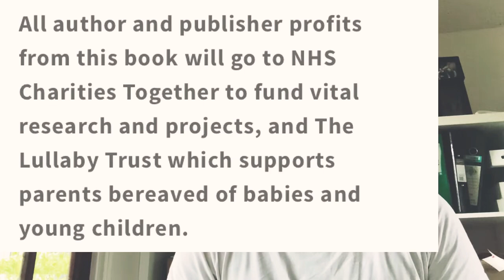Dear NHS stories to say thank you edited by Adam Kay | BOOK REVIEW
This new release dearnhs edited by adamkay is a series of stories by celebrities saying thanks to the NHS. It’s nicely done and I found I preferred the more cynical outspoken celebs because I feel we need to face up to the reality rather than always say how wonderful our NHS is because it’s at serious risk of not being so wonderful for much longer

I particularly liked Stanley tucci and what he had to say coming from America where you can be bankrupted by getting cancer. Frankie Boyle also had a good bit to say and made some good points about the NHS’s dearest friend Jeremy Hunt. Trevor McDonald was also a favourite for me and his bit about how infuriating it is that people are dying without adequate PPE especially significant